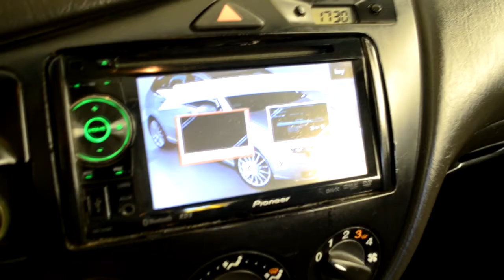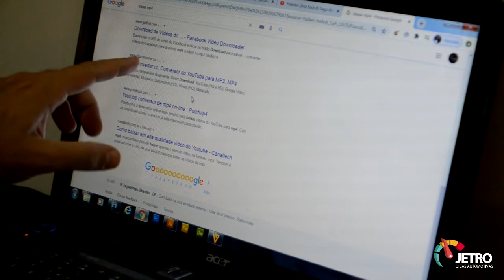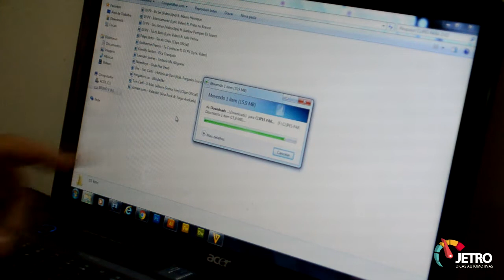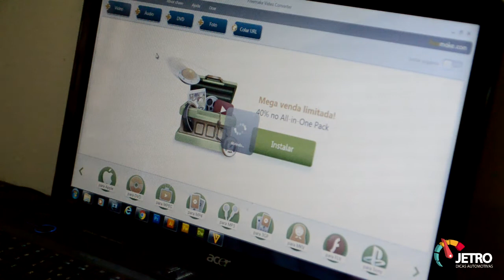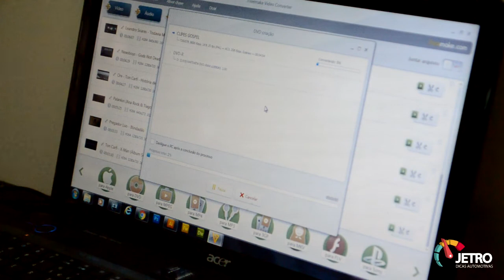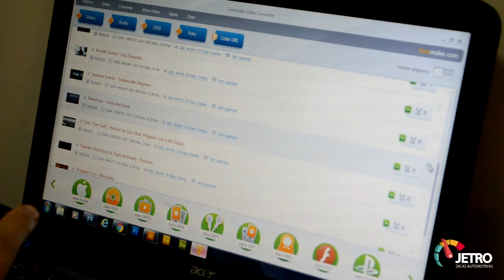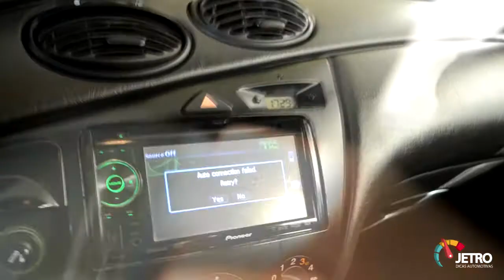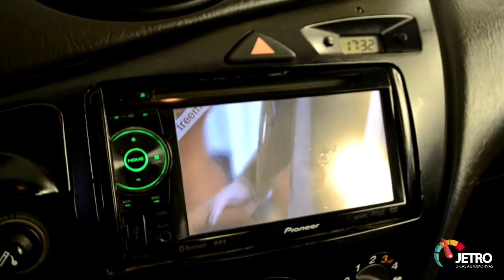COMO GRAVAR UM DVD PERSONALIZADO! COMO CONVERTER MP4 EM DVD!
Como gravar um dvd personalizado gastando 2 reais (ou preço da mídia da sua região). Fizemos um passa a passo bem legal! Dúvidas?! Deixe seus comentários e se gostou do vídeo deixe seu joinha!